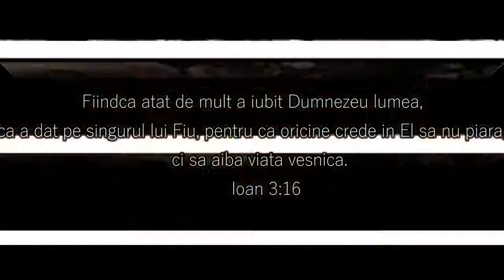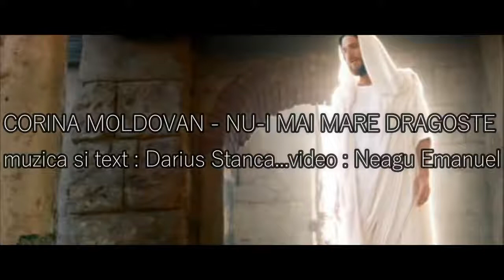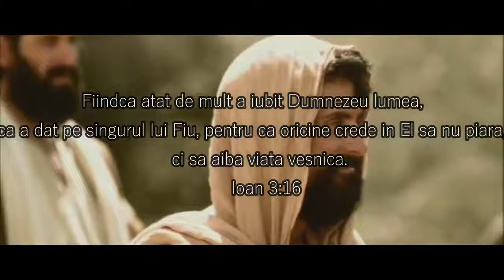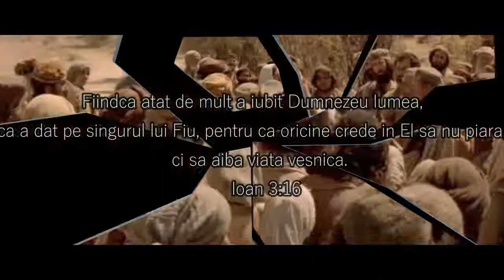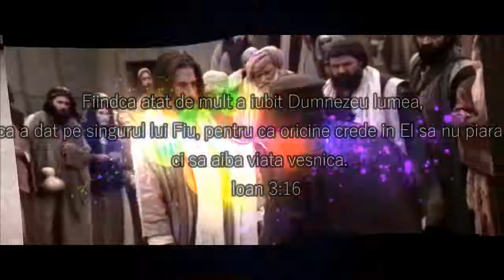Sora Corina - Nu-i mai mare dragoste [Official video] 2017